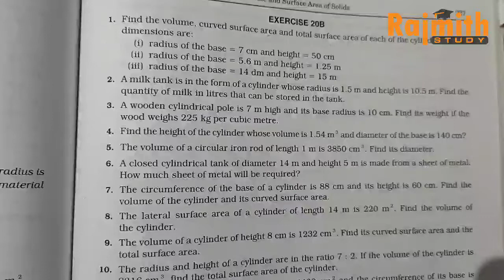Volume and Surface Area of Solids Class 8 | Exercise 20b | Q1 RS Aggarwal in hindi | Rajmith Study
Class - 8
Chapter -Volume and Surface Area of Solids
Exercise 20b
Q1
Exercise 20b
Q2 Q3

Rajmith Study